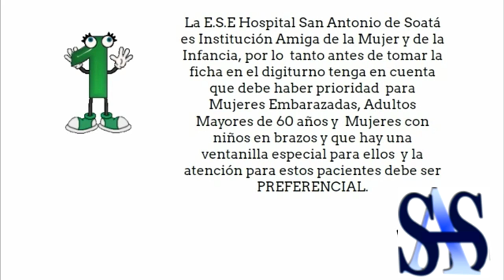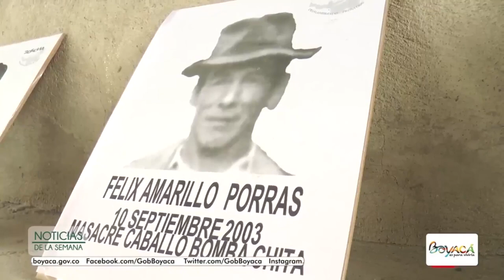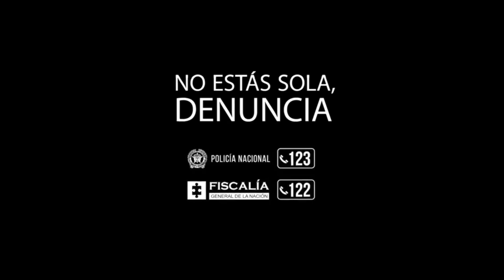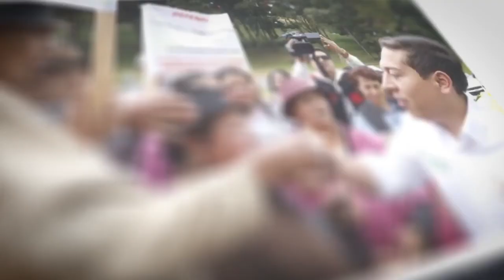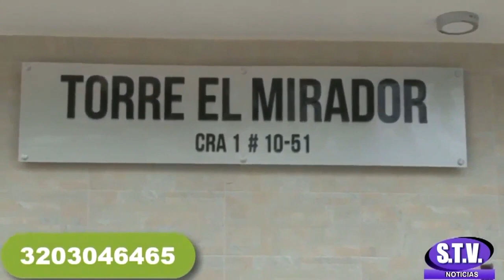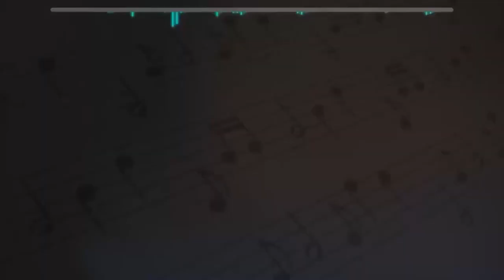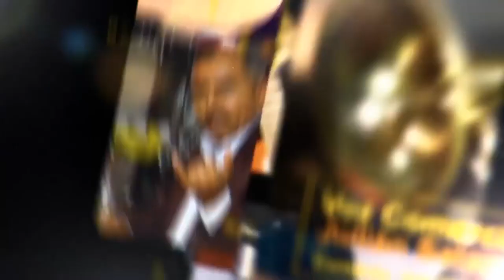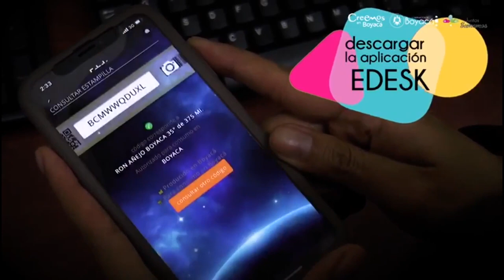STV 16 SEPTIEMBRE DE 2018